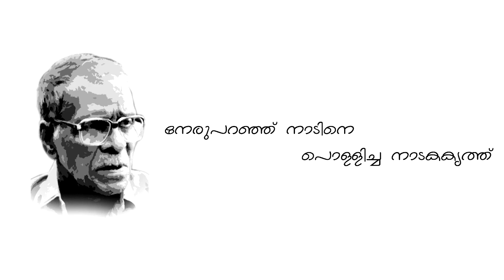MUNPE POYAVARE ORKKUMPOL | N N PILLAI | EPISODE 2 | FRANCIS T MAVELIKARA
ജീവിതത്തിന്റെ ആഴം കാട്ടിത്തരാനായി അരങ്ങിൽ നാടകം എന്ന "ദർപ്പണം" വെച്ച നാടകകാരൻ.

നാടിനെ നടുക്കിയ നാടകകൃത്ത്.

ബഹുമാന്യനായ എൻ. എൻ. പിള്ള സാറിനെയാണ് ഞാൻ ഓർത്തെടുക്കുന്നത്.

അഗ്നിനാവുള്ള നാടകകൃത്ത്.

അനുവാചകനെ നേരും നെറികേടും ചൂണ്ടിക്കാണിച്ചു പൊള്ളിച്ച നാടകകാരൻ.

സത്യബോധത്തിന്റെ തീയുണ്ടകൾ പായിച്ചു സദാചാരത്തിന്റെ പുറംപൂച്ചിനെ എരിച്ചുകളഞ്ഞ എൻ. എൻ. പിള്ള

കേൾക്കുക...
അഭിപ്രായം അറിയിക്കുക...

സ്നേഹത്തോടെ സ്വന്തം
ഫ്രാൻസിസ് ടി മാവേലിക്കര.